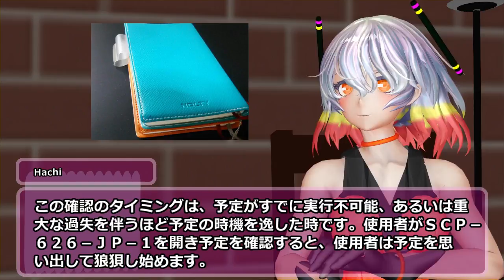SCP-626-JP - 能率強制手帳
SCP-626-JP - 能率強制手帳 シナリオ読込型VRoidビューワ HachiViewerPlus